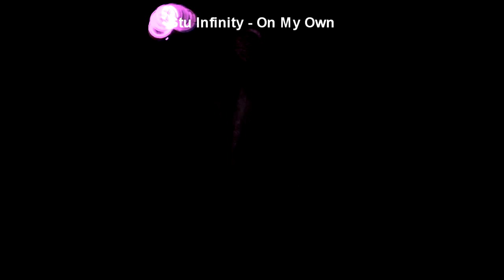[Hardcore] DJ NTD - SotNTV - Mix #86 08/14/2014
I came home dead-exhausted from helping with a high school marching band and figured that I couldn't possibly find the energy to throw down with effectiveness. Hardcore has a weird way of turning thoughts like this around.
LIST

- P*Light - smiley*smiley (DJ Noriken Remix)
- P*Light - The Ray of Sunlight (2013 Update VIP)
- DJ Noriken feat. yukacco - Longing Back
- P*Light - Move Your Body
- Nanobii - Pineapple Spaceship
- Stu Infinity - On My Own
- Aethral - Still Alive (Freeform Remix)
- Evanescence - Hello (Technikore Remix)
- Kman - Ass Back Home (2014 Rework)
- Flamman & Abraxas - Good To Go (Triplestar Remix)
- Darwin & In-Effect feat Fraz - Only Road (2013 Remix)